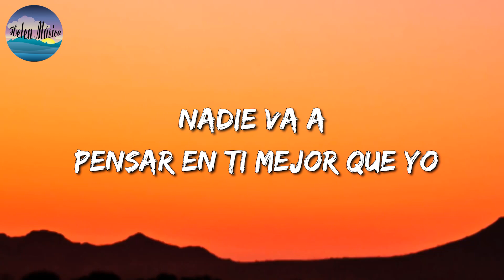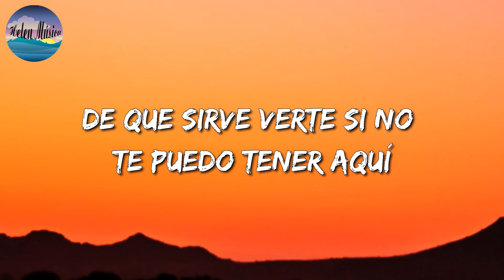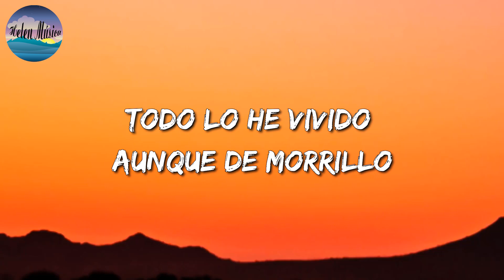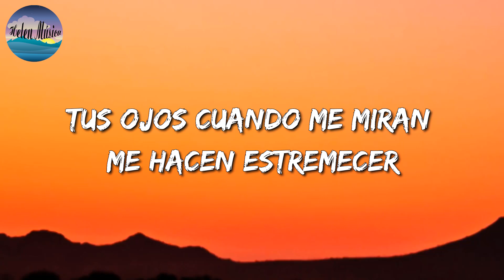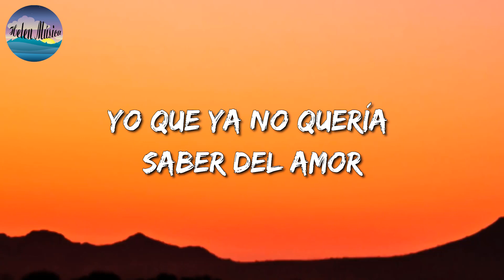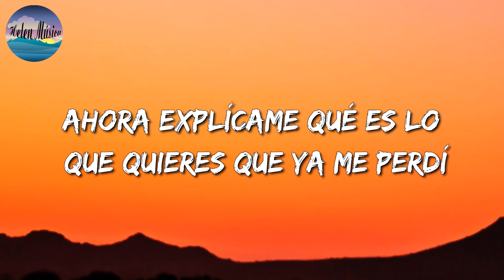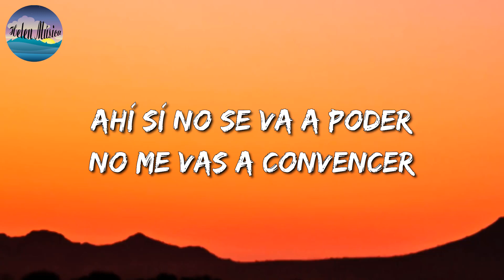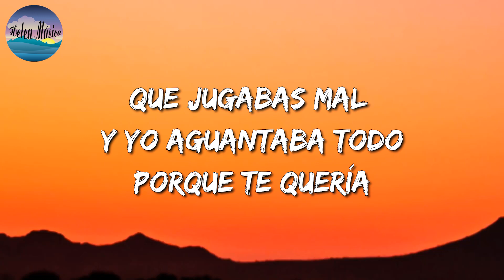🎵 Nadie Va a Pensar En Ti Mejor Que Yo - Conjunto Rienda Real || Luis R, Marca Mp, Grupo Firme (Mix)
🎵 Nadie Va a Pensar En Ti Mejor Que Yo (Lyrics): 🎤

Ven a mí, muñeca, vamos a hacer el amor
Ven a mí, muñeca, vamos a tomar alcohol
Vamos a bañarnos, empaparnos en jabón
El día está nublado y a tu lado aquí estoy yo
Nadie va a pensar en ti mejor que yo
Préndete un cigarro, dices me pongo mamón
Vamos por caguamas, así se disfrutan mejor
El día está nublado y aquí a tu lado estoy yo
¿Pa qué sirve hablar? No te quiero ver
¿De qué sirve verte si no te puedo tener aquí?
Y verte así
Tu cara besar, tus ojitos ver
¿De qué sirve eso si solo quieres coger?
Y aquí, no es así
Y ya la quieren bien, mija
Es el Conjunto Rienda Real
Y puro Elegante Records
Y, ¿de qué sirve hablar? No te quiero ver